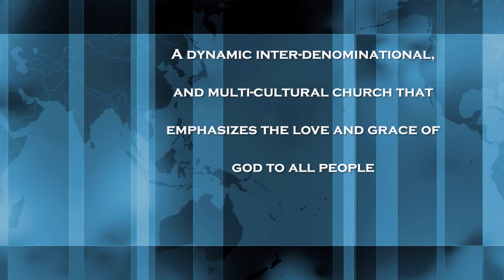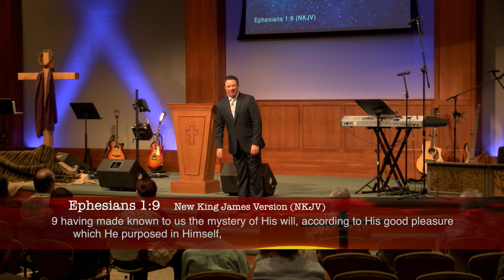Shining Light Church "God Delights In Me" 04 30 17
Pastor Stephen shares a message about what God really thinks about you.